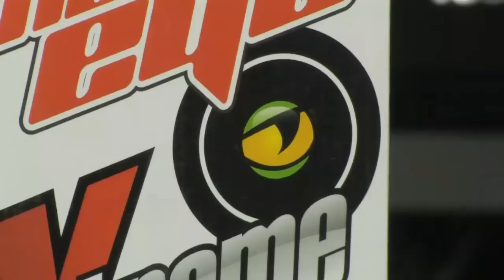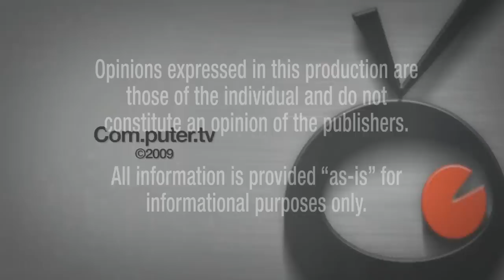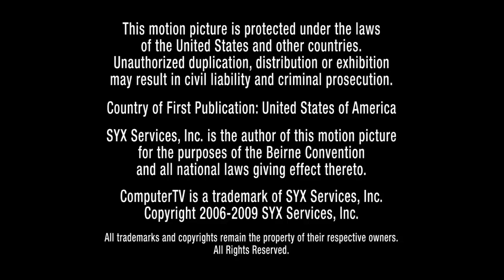Venom Snake Eye Micro DV Cam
The Venom VEN-0690 Snake Eye Micro DV Cam is a high-tech product that possesses a series of advanced functions. These functions include sound trigger recording, high speed USB data transferring and USB charging. A unique, ultra-small and delicate design. It can be used in many recording situations. The Venom VEN-0690 Snake Eye Micro DV Cam brings convenience, saftey and fun to your daily life. So be sure to pick up the Venom VEN-0690 Snake Eye Micro DV Cam today!